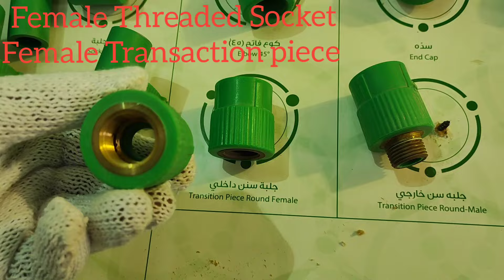PPR Pipe fittings names and uses, PPR pipe Accessories, Polypropylene Random co-polymer Pipe Fitting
In This video is shown different types of PPR pipes fitting and accessories and their common usage is explained in Urdu/Hindi with practically showing each fitting.

PPR fittings names | plumbing material list | PPR pipes fittings size names and pictures
Plumber Work PPR Pipe Size And Fittings Name With Images.सैनिटरी फिटिंग
plumbing material list
ppr pipes price
plumbing materials names and pictures
plumbing
pipes
pvc
pp-r pipes
pp-r
coupling
ppr pipe fittings
छत में ppr पाइप का काम
ppr pipe heater machine
ppr pipe works in ceiling
high quality pipe line fitting
plumber course
plumber fitting
ppr pipe kya hai
ppr pipe name
bathroom fitting method ppr pipe
gulf life with asad
plumber interview
plumber interview saudi arabia
ppr fitting